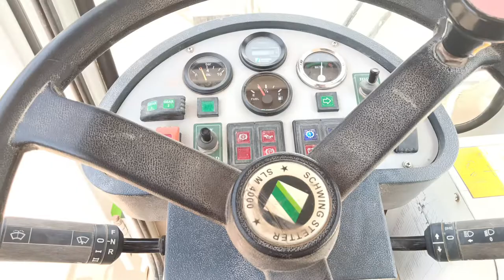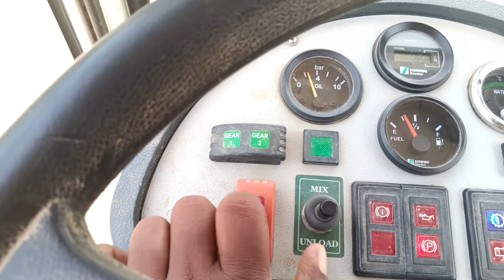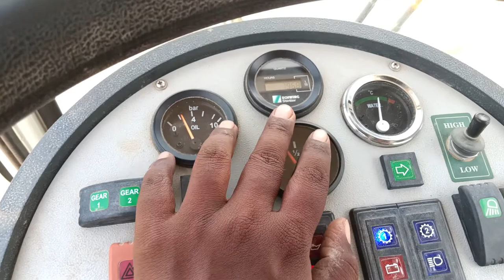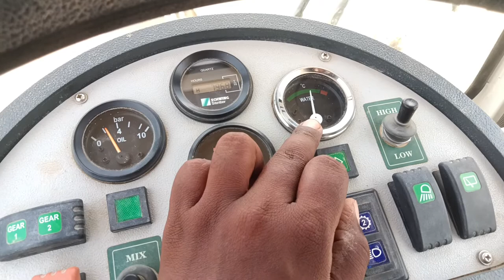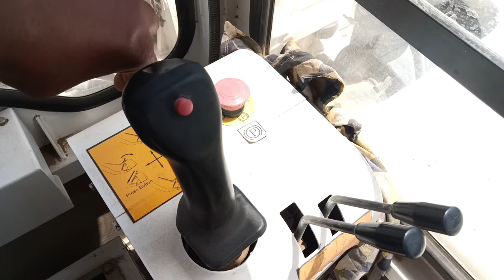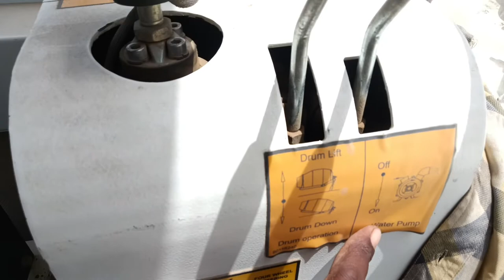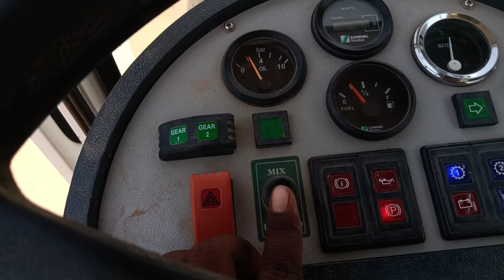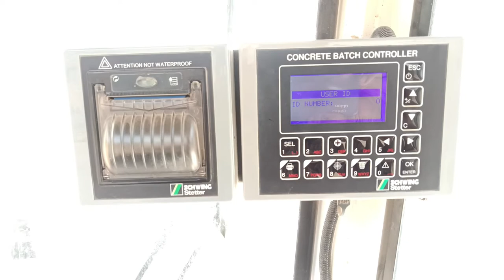🔥 how to operate self loading concrete mixer नया हेल्पर फ्लोरी मशीन चलाना सीखे 2022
how to operate self loading concrete mixer नया एल्बम फ्लोरी मशीन चलाना सीखे 2022 hello doston aaj main aapko is video mein sikhane wala hun Lori machine kaise sikhe naya helper chalana sikhe is video mein jankari milegi channel per Bane rahe kaise chalana hai Kaun sa button kya Kam karta hai aapko sab bataya jaega is video mein video per Bane rahe and Tak channel per pahli bar aaya tha subscribe kar lijiye aise hi video dekhne ke liye chaliye video ko shuru karte Hain Nashe sabse pahle forward revers hai fnr so jaaiye sath mein Mera playlist bhi add kar raha hun agar aapko dekhna hai to dekh lena theek hai is per click karke dekh lena bus is video ko jyada se jyada support Karen doston ka sar share Karen aise hi pyar bantate rahe thank u so Mach video dekhne ke liye

Welcome my channel Ajax Flori 2022 KD
YouTube creator India

Is channel photo and vehicle ki video milegi

self loading concrete mixer
how to operate safe loading concrete mixer
Flori machine kaise chalayen
naya Flori machine
new Flori machine 2022
Self loading concrete truck mixer
how to operating concrete machine
concrete machine kaise chalayen

Thank you mere video dekhne ke liye

Operating a self-loading concrete mixer involves several steps that may vary depending on the specific model and manufacturer. However, here are some general steps to help you understand how to operate a self-loading concrete mixer:

Position the mixer: Position the mixer at the construction site where the concrete is needed, ensuring it is on level ground.

Load the raw materials: Use the loading bucket to add the required raw materials, such as cement, sand, aggregates, and water, to the mixing drum. Make sure to follow the recommended ratios for each material.

Start the mixer: Turn on the mixer using the control panel, and select the mixing and discharge speed.

Mix the concrete: The mixer drum will begin to rotate and mix the raw materials to create the concrete. Keep an eye on the mixing process to ensure that the mixture is homogeneous and consistent.

Discharge the concrete: Once the mixing process is complete, the mixer can be rotated to discharge the concrete through the chute or conveyor belt. The discharge speed can be controlled using the control panel.

Clean the mixer: After the concrete has been discharged, clean the mixer to ensure that it is ready for the next batch. Use a high-pressure water pump or compressed air to clean the mixing drum, chute, and other parts of the machine.

It's important to follow the manufacturer's operating instructions and safety guidelines when using a self-loading concrete mixer to ensure safe and efficient operation.